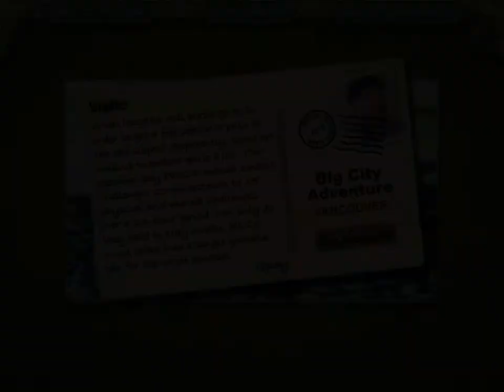Big City Adventure: Vancouver (Collector's Edition) round 34.2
Game: Big City Adventure Vancouver (Collector's Edition)